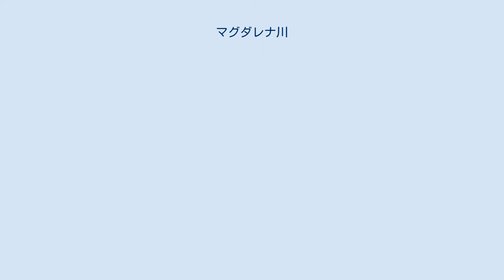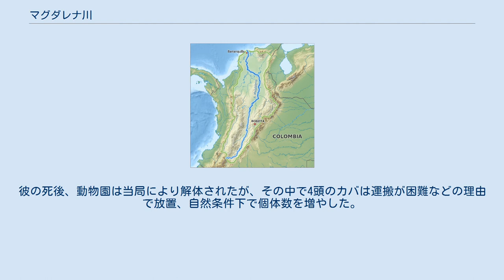マグダレナ川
マグダレーナ川（マグダレーナがわ、スペイン語: Río Magdalena）は、コロンビア西部を流れる全長1,540kmの川である。
コロンビア西部を南から北に向けて流れ、カリブ海に注ぐ。
 川の名前は、『新約聖書』の外典「マリアによる福音書」などに登場するマリア・マグダレーナに由来する。
下流域の大半は航行が可能になっている。
 源流は、コロンビア南部のウイラ県にあり、アンデス山脈が中央山脈（セントラル山脈）とオリエンタル山脈に分かれる附近とされている。
その後、マグダレーナ川は二つの山脈の間を北東に向かって流れ、バランキージャでカリブ海に達する。
 ランドサットによるマグダレーナ川の三角州の写真 1980年代、世界的な麻薬密売組織の一つであったメデジン・カルテルの首領パブロ・エスコバルは、川沿いのプエルトトリウンフォに私設動物園を開設した。
彼の死後、動物園は当局により解体されたが、その中で4頭のカバは運搬が困難などの理由で放置、自然条件下で個体数を増やした。
このカバは、2034年には最大1400頭前後にまで増殖すると見込まれており、マナティなどが住む自然生態系の破壊や人間が攻撃される被害増などが予測されている。
2021年現在、個体数の調整の是非が地域の中で議論されている。